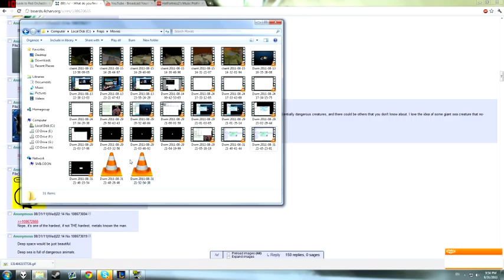jesus fucking christ